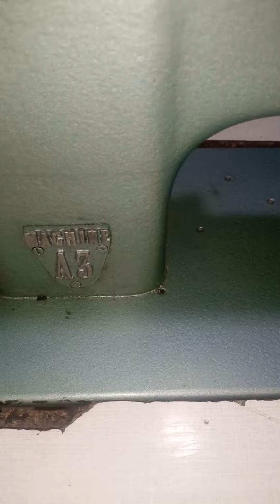CORNELY A3 MACHiİNE